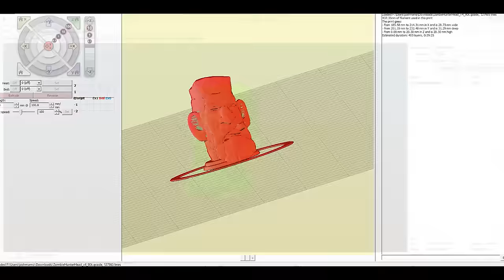Ultra High Resolution 3D Print - The Beast 3D Printer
Ultra High Resolution FDM 3D Printing.
Printed on "The Beast".

0.2mm Nozzle
0.05mm Layer Height
1.75mm Copper PLA Filament
1 and 1/2 hrs Print Time
20mm x 12mm x 15mm Dimensions of Print